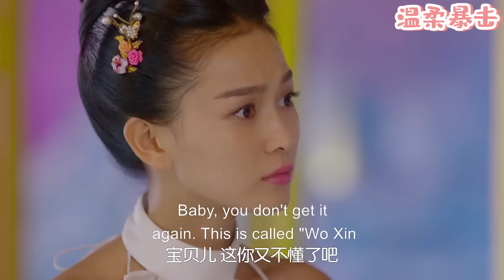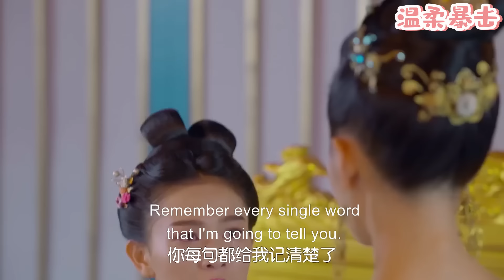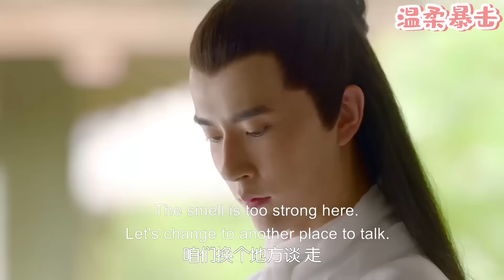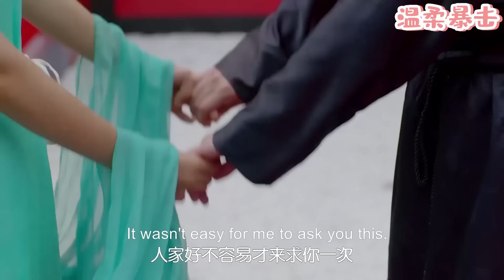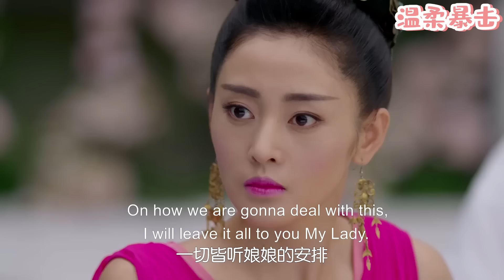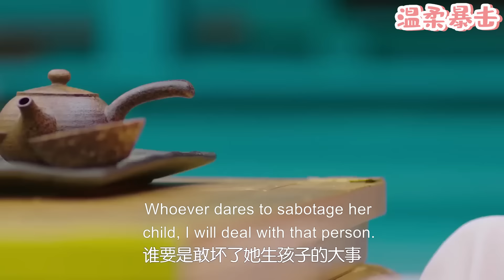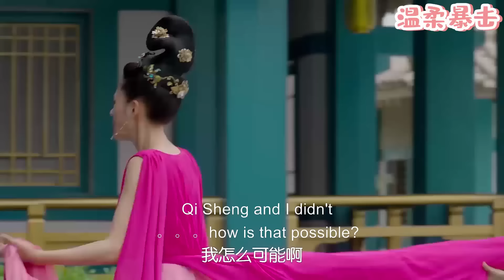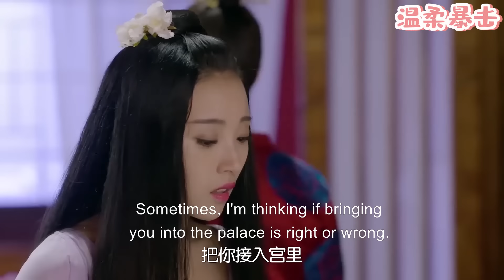【熱劇推薦】丈夫拋下懷孕妻子陪小三，下秒妻子不哭不鬧，1個舉動讓他後悔一輩子！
該視頻來源於電視劇片段。TZFSZJ 14
👇更多精彩在這裡：